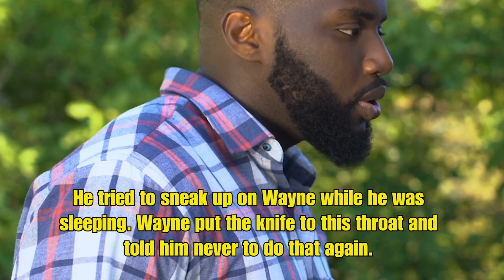Beaten by Hitler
The beatings were memorable. Hitler was a real monster. What's your story?

ABOUT ME
Yes, my name really is Bruce Wayne. I have been in the fitness industry for over 40 years and my infomercials have been feature on over 400 TV stations across the United States. I have been a live Radio show host in Atlanta, Georgia on two separate radio stations, the creator of the EZIE Weight Loss TV channel available on all Google supported TVs, Amazon Fire TVs, Samsung TVs, plus you can download my Ezie Weight Loss mobile app to your phone, pad, and PC computers. I have written over 14 books on fitness, and I have helped thousands of nurses, doctors, and medical professionals, including stay-at-home moms to lose weight and keep it off-life long. I know a lot of people flash their six-pack abs on youtube and instagram, but for me, what really matters is the results that I get from my clients. From U.S. Special forces, Olympics, to busy professionals. The name of my Website is University for Weight Loss Science.  BUT, there is way more to my life than just fitness. I did not want to make a podcast about fitness. There are already plenty of those. I hope you will laugh and be entertained at my expense as I bumble my way throughout the world.

DOWNLOAD MY FREE APP - EZIE WEIGHT LOSS

GO TO MY WEBSITE TO SEE ALL THE LINKS TO DOWNLOAD TO YOUR PHONE, PAD, PC AND TVs

MY WEBSITE - SEE FREE DOWNLOADS TO ALL OUR APPS

GOOGLE TVs - Go to google playstore on your TV and search for EZIE WEIGHT LOSS TV

While this is just a couple of clicks, it really with improving my ranking on Google to reach more people.

Bruce Wayne